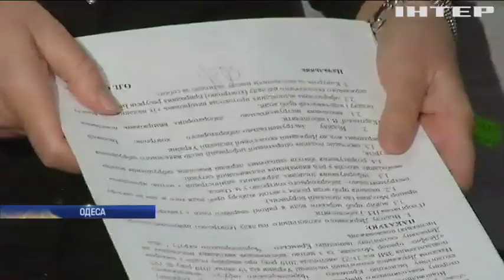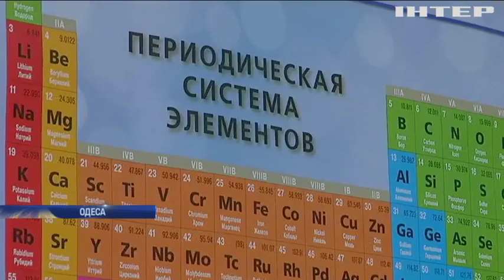В Одесі підраховують збитки від аварії танкера "Делфі"